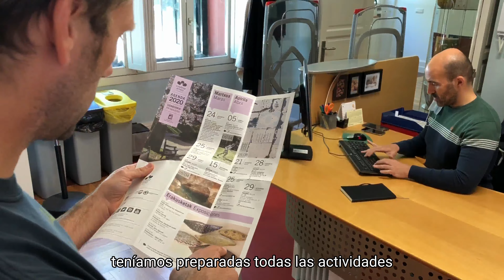Pandemia baten oroitzapenak VI / Recuerdos de una pandemia VI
[eu] 2020ko martxoko konfinamendutik urtebete pasa den honetan, Cristina Enea Fundaziotik SARS-CoV-2 koronabirusak eragindako egoera berrira nola egokitu ginen azaltzeko seigarren, eta azken, bideoa argitaratu dugu gaurkoan, komunikazioaren alorrean ekarri dituen erronkei buruz hausnartzeko.

[es] Con esta sexta entrega finalizamos el repaso de lo que ha sido adaptarnos desde diferentes departamentos de Fundación Cristina Enea a la nueva situación provocada por el coronavirus SARS-CoV-2, cuando se ha cumplido el primer año desde el confinamiento de marzo de 2020. Hoy reflexionamos sobre los retos que ha supuesto para la comunicación.